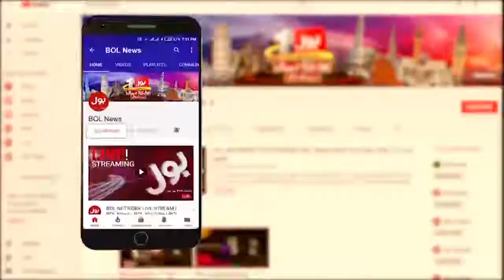Shahbaz Gill Harsh Reaction On Imported Hukumat | Pakistan Economic Crisis | Breaking News